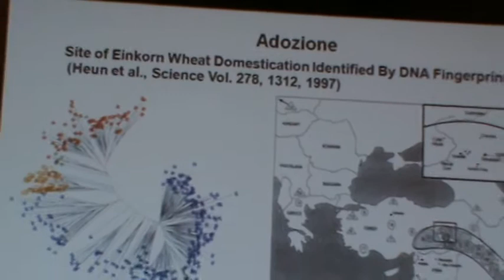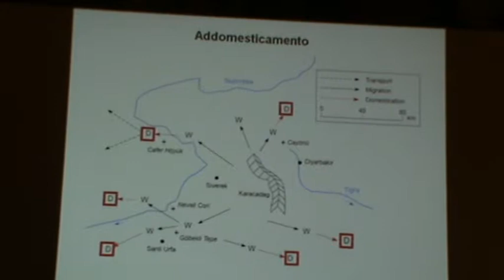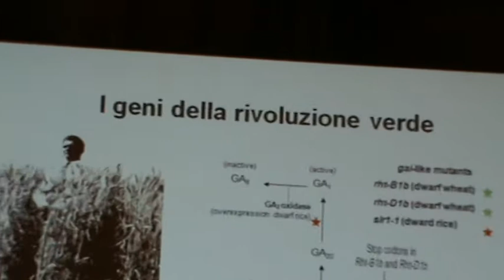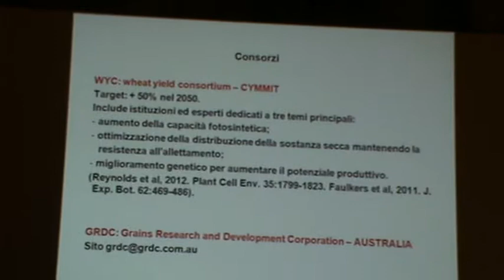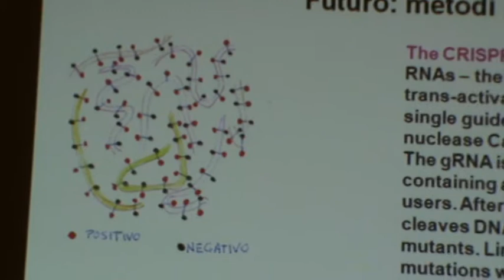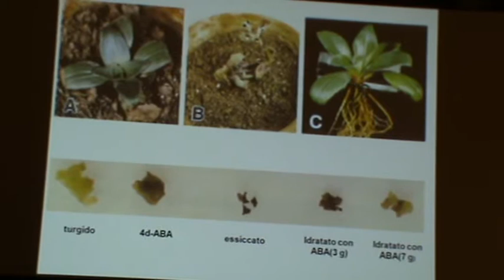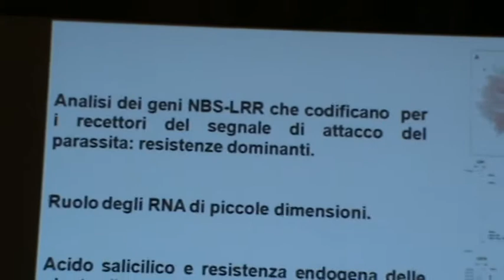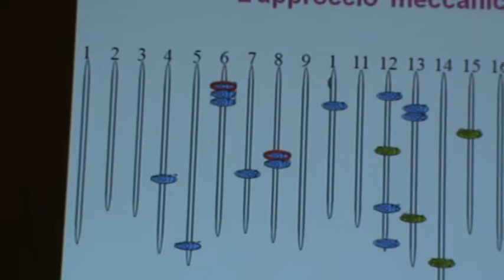Roma 05-02-15 - OGM Opportunità e Sfide - Francesco Salamini Linceo Univ Milano